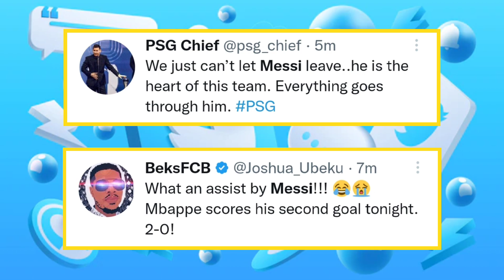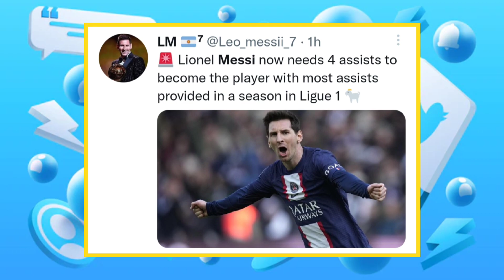[Reactions] Messi's Insane Assist For Mbappe Goal Today | PSG vs Angers 2-1 | Messi Pass First Goal